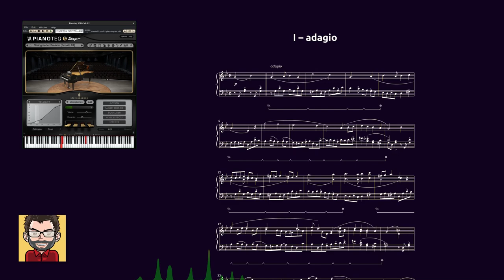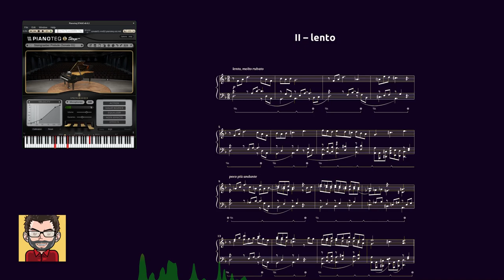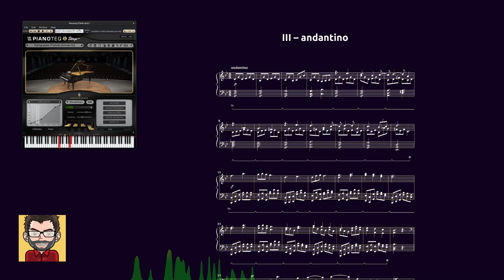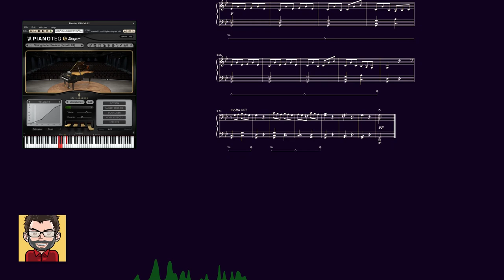Sonate n°1 pour piano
👉 Sonate n°1 pour piano en sol mineur

👁‍🗨 SI TU SOUHAITES ME SOUTENIR, tu peux obtenir cette œuvre sur BandCamp

🎶 Partition - suivre le lien "musique"

👉 Sommaire
00:00 - I – adagio
06:00 - II – lento
08:05 - III – andantino